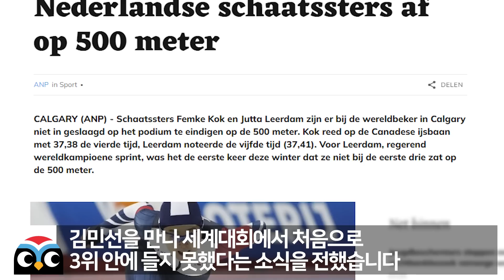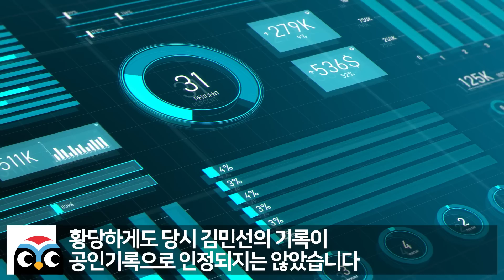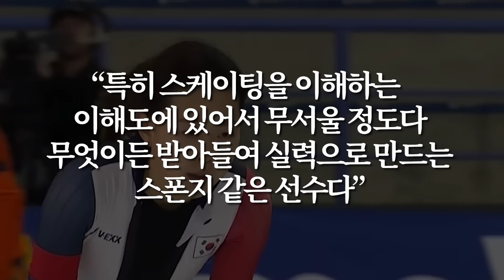빙상 역사 신기록 만든 김민선 처음 경험한 올림픽챔피언들 말문이 막혀버렸다 // 해외방송사 취재전쟁